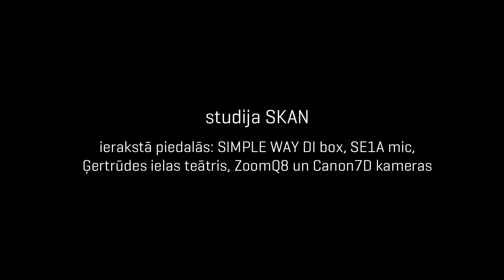Instrumenti – Zemeslodes, Aranžējums – Gints Smukais.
Gints Smukais izpilda grupas Instrumenti skaņdarbu "Zemeslodes". Ieraksts veikts Ģertrūdes ielas teātrī, 2015. gada 17. augustā.